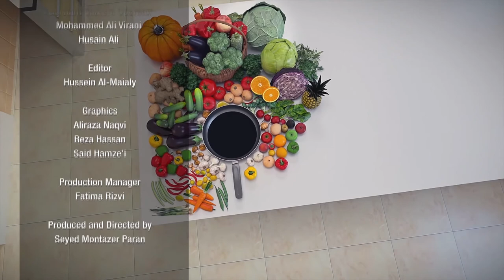Kofta Curry | Flash in a Pan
Catch up with Tamara to find out how she makes her beautiful Kofta Curry this Ramadhan. It is going to be a Flash in a Pan!